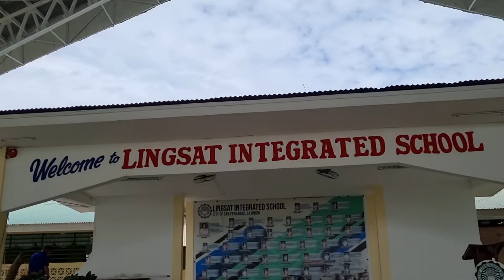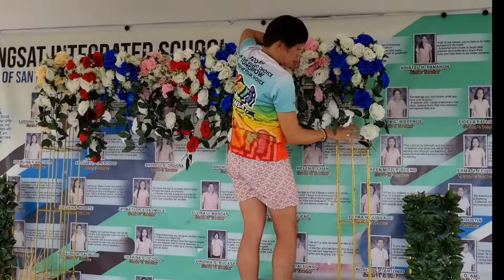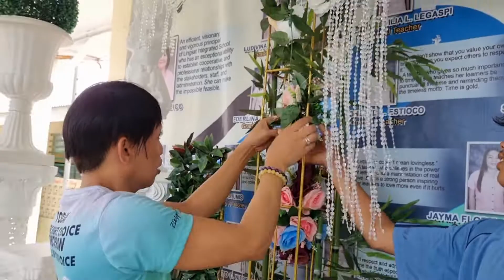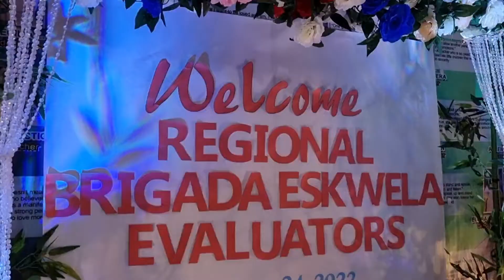Selfless service...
Forever Thankful and Grateful